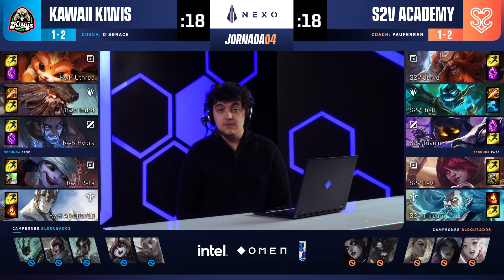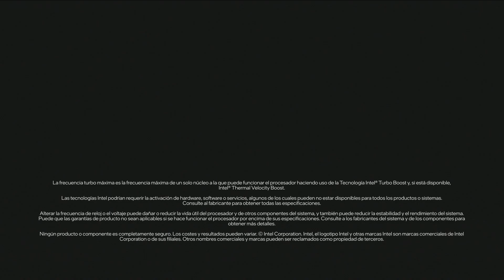KAWAII KIWIS vs S2V ACADEMY | JORNADA 4 | SPLIT 1 | LIGA NEXO 2021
Arranca el primer split de la LigaNexo2021, la competición amateur por excelencia donde los ochos mejores equipos del ranking del CircuitoTormenta se enfrentan en liga de ida y vuelta con unos playoffs para coronar al mejor equipo del amateur nacional.

Partido entre KAWAII KIWIS vs S2V ACADEMY - Jornada 4. Todos los martes a las 18:00h.